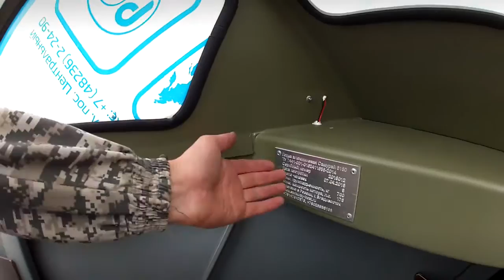Алюминиевая лодка Самурай 6150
Лодка алюминиевая Самурай 615.